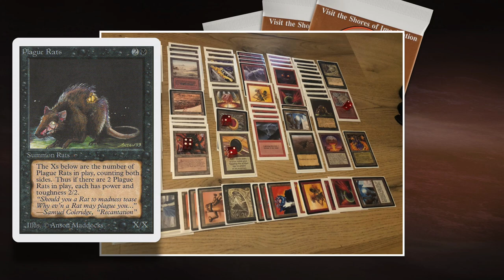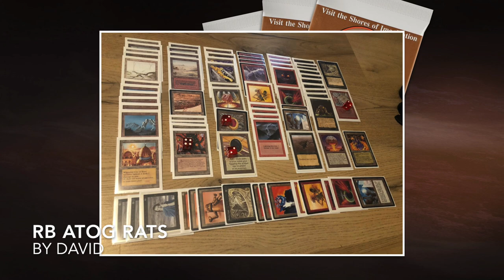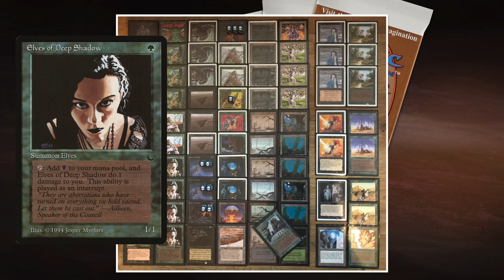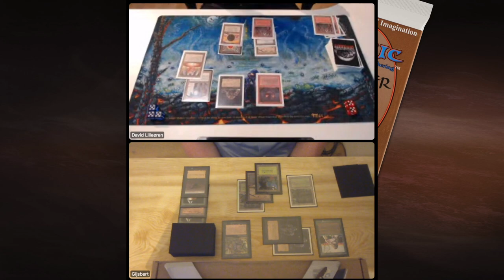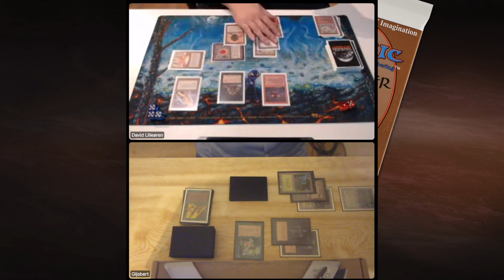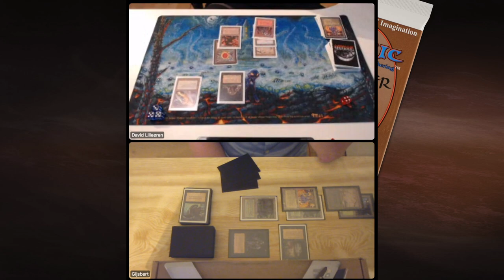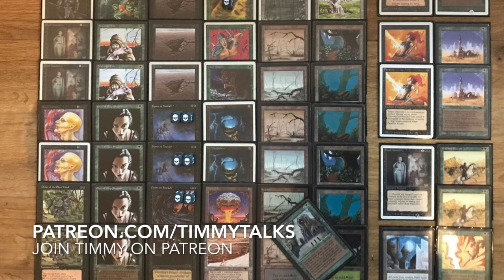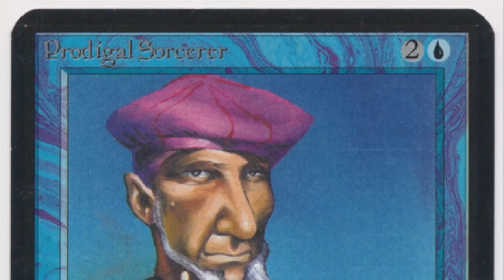Atog Rats vs Royal Destruction | X-points Oldschool MTG 93/94 Final 8 | Magic the Gathering | 429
The finals of the X-Points Tourney 8 is here! This time, we get to see two very interesting decks piloted by David from Norway and Gijsbert from the Netherlands. David is playing an interesting red and black deck that consists out of multiple Plague Rats and a playset of Atogs. Obviously, he also added some Atog food in the form of Factories, Vises, Moxen and some other snacks. Gijsbert is battling these forces with a black and green deck. His plan is to destroy the lands of his opponent and then start playing those discard spells, such as Hymn to Tourach and the Hypnotic Specter.

Atog Rats vs Royal Destruction

00:00 MTG 93/94

02:42 Atog Rats Deck Tech
07:06 Royal Destruction Deck Tech

11:40 MTG Games

Players: David vs Gijsbert

Tolaria App, tolaria.app
This game is played on Tolaria, a free online environment where you can play your OS games. and join for free.